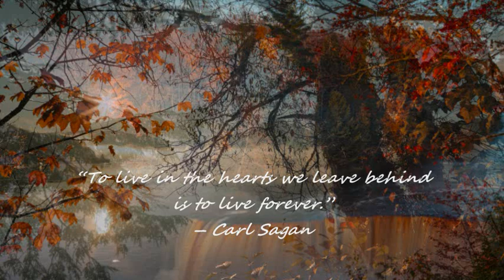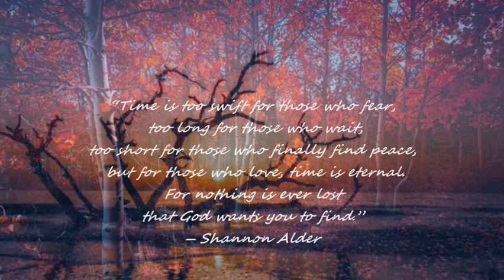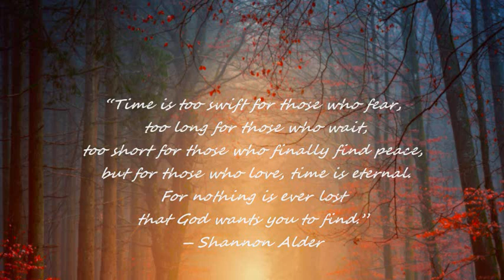EMILE PANDOLFI - THEME FROM NICHOLAS AND ALEXANDRA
"...nothing in the world lasts...".

From the 1971 film Nicholas and Alexandra